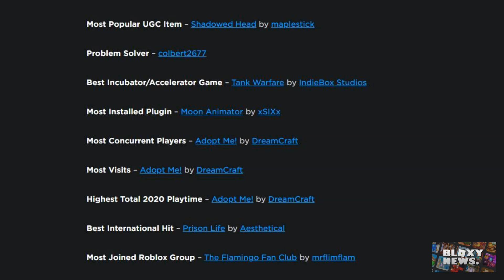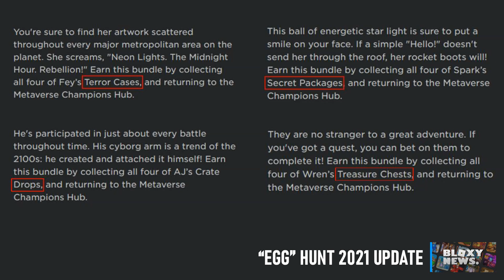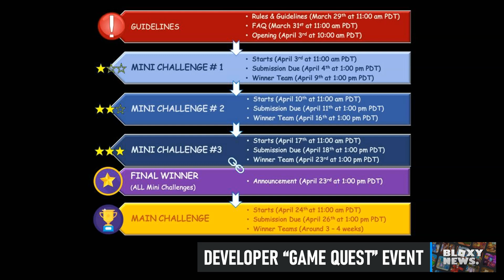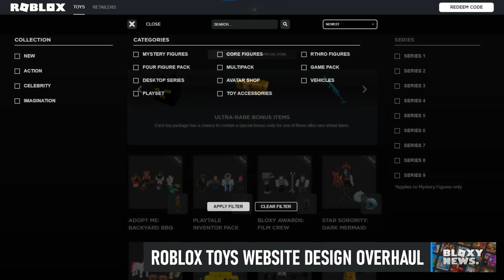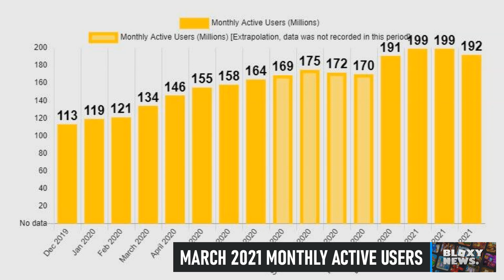8th Annual Bloxy Awards Winners, “Egg Hunt” 2021 News, and MORE! | Roblox Weekly Recap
Welcome to this week's Bloxy News Roblox Weekly Recap, showcasing the biggest updates, announcements, and more that happened during the week of March 28, 2021 - April 3, 2021. Timestamps can be found below.

⏰ TIMESTAMPS
0:00 Intro
0:33 8th Annual Bloxy Awards Highlights
3:06 "Egg" Hunt 2021 Update
4:36 Developer "Game Quest" Challenge
6:31 UIStroke Beta Feature Now Available
6:58 Roblox Toys Website Design Overhaul
7:16 Roblox 2021 Featured Educators
7:46 March 2021 Monthly Active Users
8:18 April 2021 Gift Card Items Available Now
8:37 Member Shoutout
9:01 Outro

🗣 'Share' the news with your friends!

❓ What is Roblox? Roblox is a gaming platform that brings the world together through play. On Roblox, anyone can imagine, create, and have fun with friends as they explore millions of immersive 3D experiences, all built by a global community of developers.